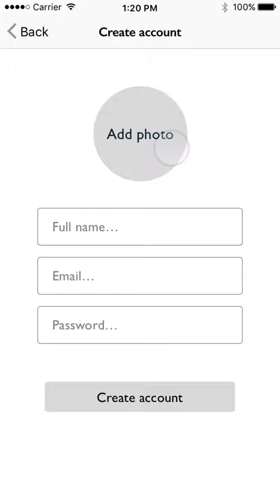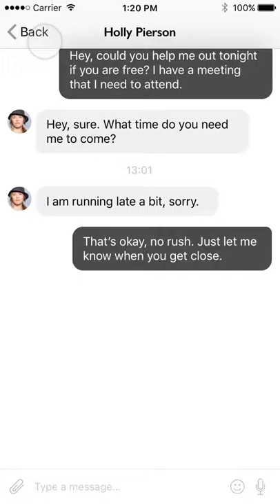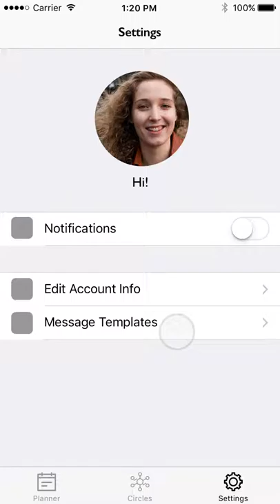CGT 512 - prototype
Prototype for CGT 512 course at Purdue University. Build with Principle.